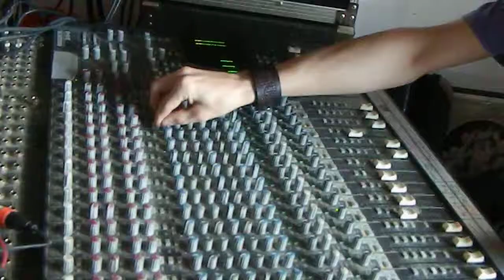ReZen Performs Seminole Wind LIVE from Studio 113!